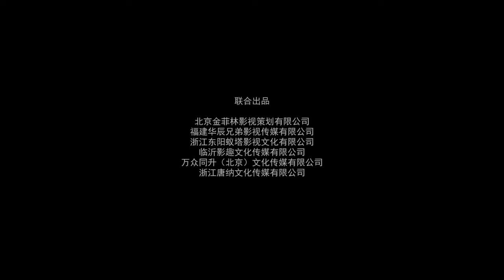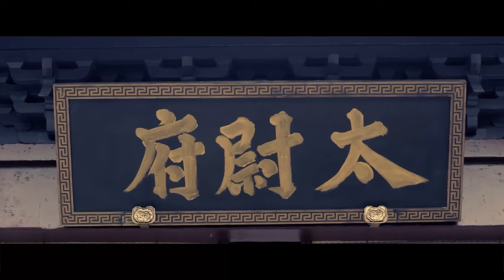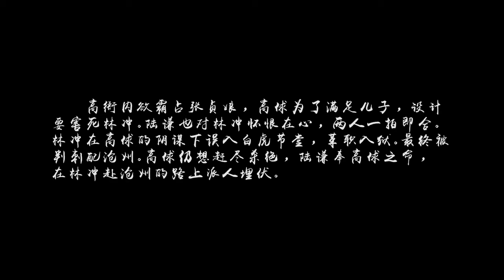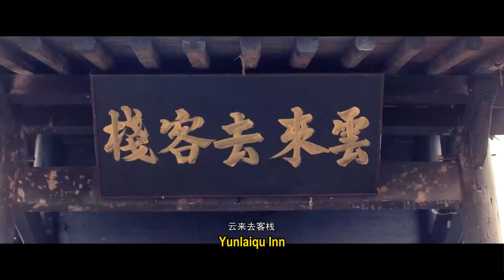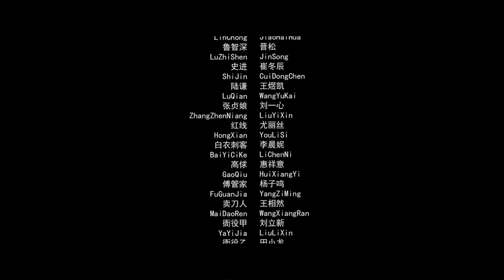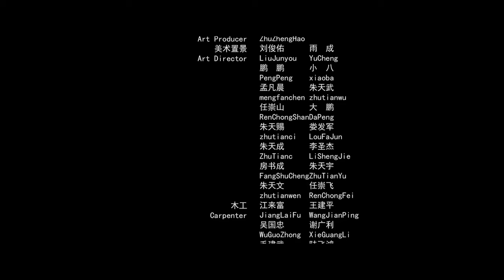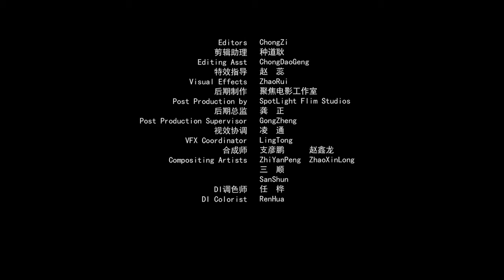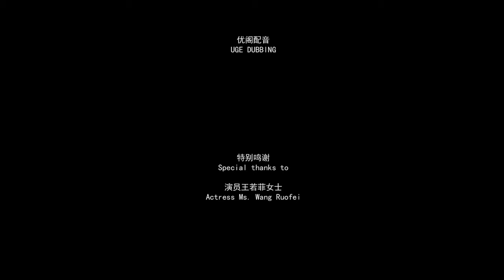【Full Movie】"Lin Chong: Wind and Snow Mountain God Temple." martial arts action movie. （138）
Lin Chong, the head of the 800,000 imperial army, has a smooth career and is deeply in love with his wife Zhenniang. Four years after joining the imperial court, Lin Chong is ready for a promtion, so he spends all his money to get a position as the commander of the Beijing guard. His friend, Lu Qian, was to be transferred to Minzhou to be the governor. However, all this is broken at the temple fair. Lin Chong beat Gao Yanei who molested his wife, offended the powerful. Unwilling, Gao Ya Nei plotted with Lu Qian and tricked Zhenniang into the attic, intending assault her. He also lured Lu Qian with his official position, causing the brothers to turn against each other in Baihutang, and Lin Chong was convicted and sentenced to Cangzhou.
this channel presents best movie clips from contemporary Chinese films and TV programs.